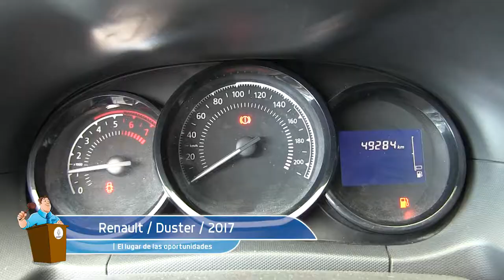Renault / Duster / 2017 / 523505